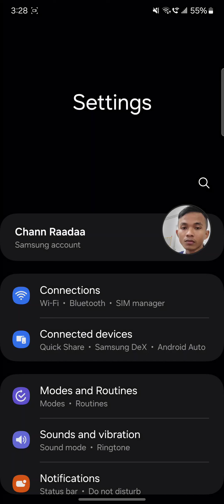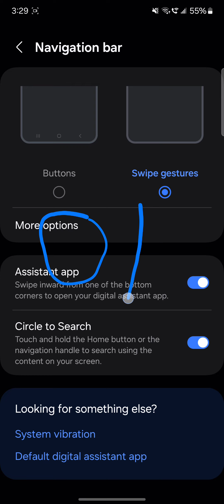how to change navigation botton to gesture bar or swip gesture 🙌